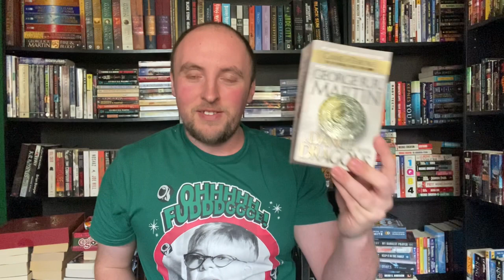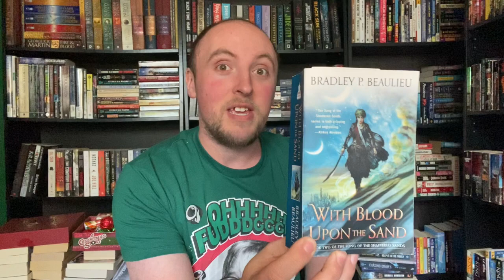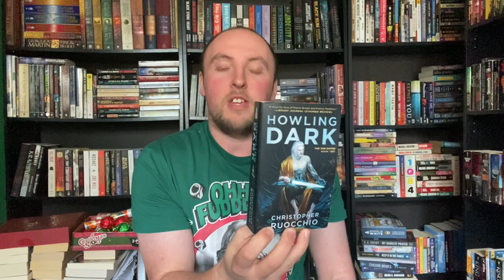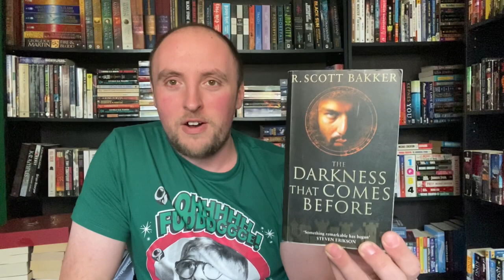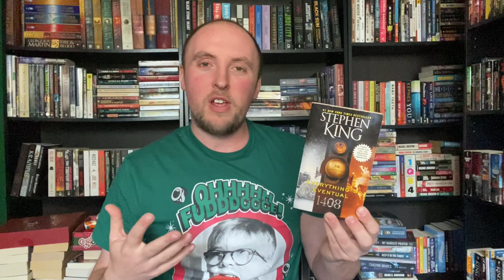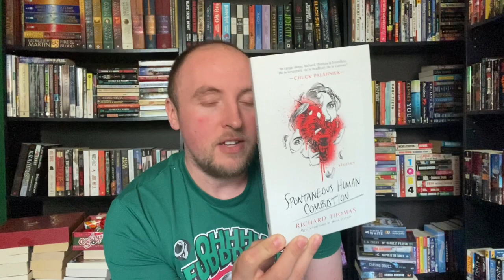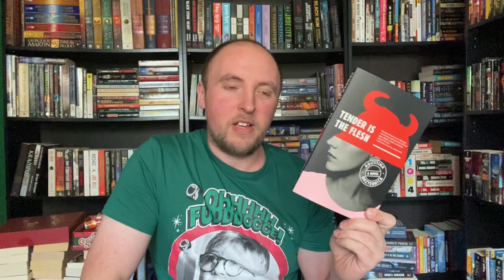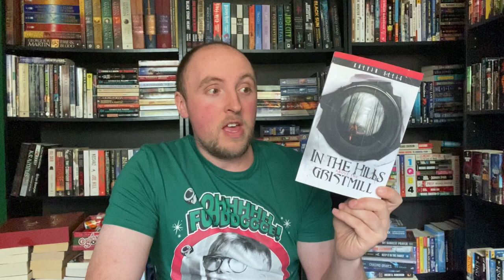January TBR/MBR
A little late, but better late than never! Here are the books I want to read in January? What do you think of my TBR/MBR? What are YOU excited to read in January? Let me know down in the comments below!